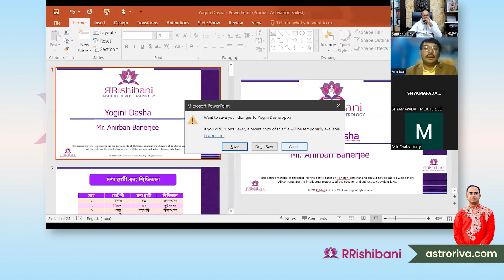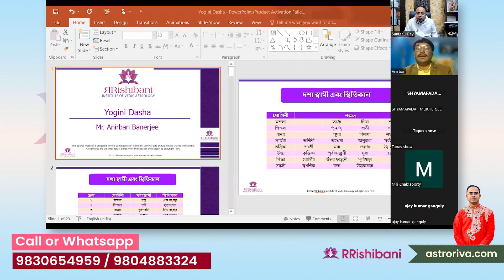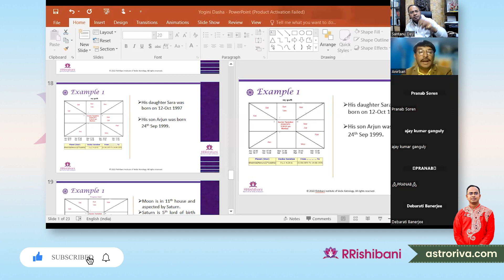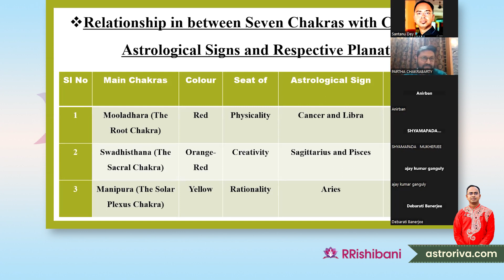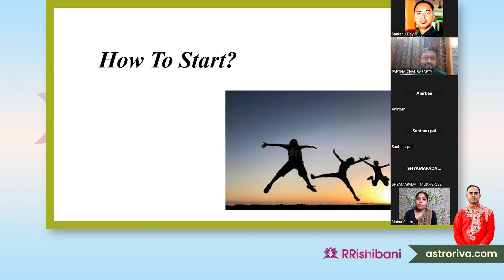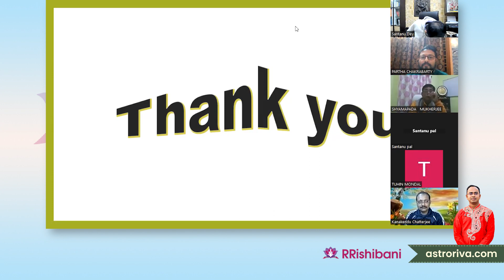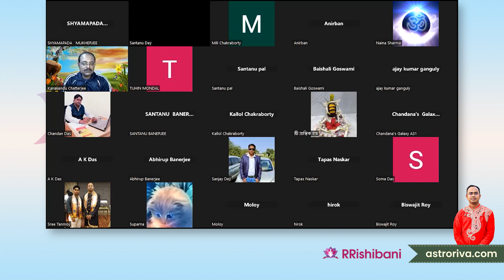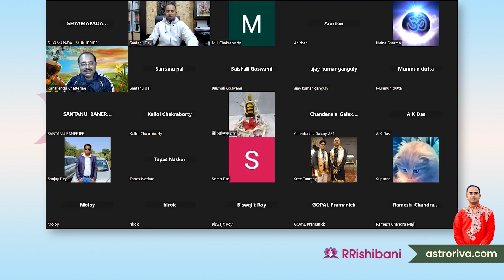Astrology Class in Bengali by Santanu Dey 9830654959 | Online Conference 11 December, 2022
1. Zero level Astrology
2. Zero Point One Level Astrology
3. Basics of Prediction
4. Prediction of Education
5. Prediction of Famous Person
6 Prediction of Foreign Tour
7. Prediction of Love
8. Prediction of Marriage and Match Making
9. Prediction of Extra Marital Affair
10. Prediction of Addiction to Sex
11. Depression
12. Combinations of Accident
13. Disease
14. Issue and Child
15. Retrograde Planets
16. Rich Man
17. Dasha Prediction
18. Palmistry
19. Concept of Overlapping
20. Medical Astrology
21. Transit
22. Special Events
23. Profession
24. Financial Astrology
25. Remedy